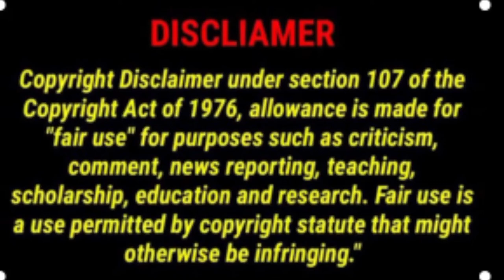[Oh!my Dreamy Daddy season 1] Ep-9/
Hero never interested on girls but he unknowingly had a son with unknown girl
and heroine raised her son without other help,

This video has no negative impact on original works (Actually it would be positive for them) , I only used bits and pieces of videos of videos to get the point across where necessary.

This is an Explanation video and voice -over is done by myself. this video is only for entertainment purpose and this channel doesn't promote or Encourage any illegal activities all content provided by this channel any video or images in the video used only to convey messages to the viewer's.

We believe these videos are fair use because they are transformative in a positive sense,we take clips from various sources to help create an atmosphere feeling that will help people in hard situations in their life.

My dear copyright claim owner if you find any copyright clip in my videos means inform me through my GMail or you can order me to take down my videos,we have worked very hard for this channel, please don't give copyright strike, instead you can ask me to remove your video clips on my channel.
I will surely delete the video
Trust me I will be very glad to give the revenue to you